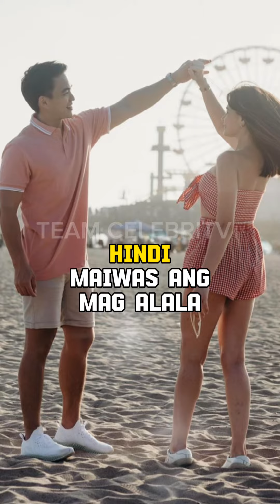BEADOM WEDDING CANCEL NA NGA BA?